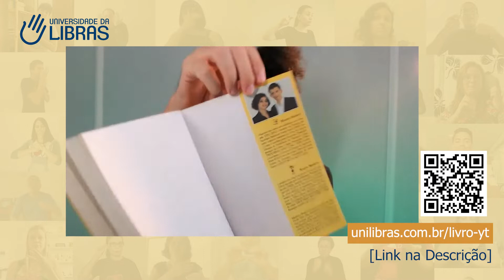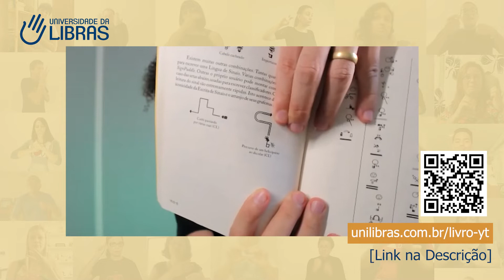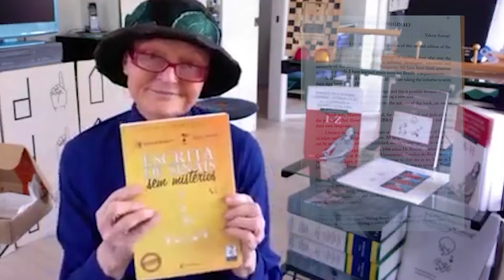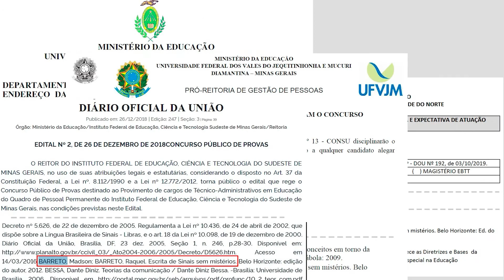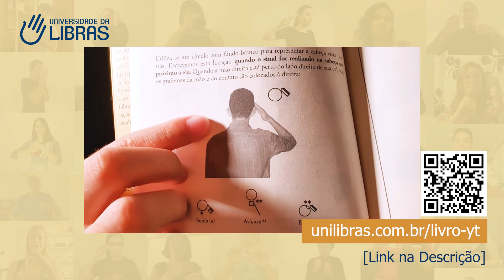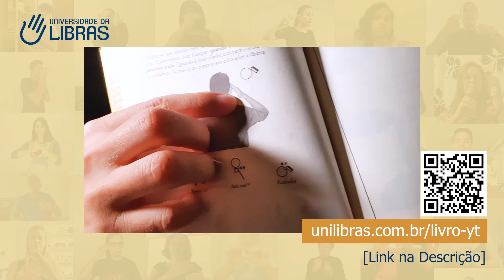A maneira mais prática de aprender Libras - Madson Barreto - Universidade da Libras (Unilibras)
👉 Garanta seu livro "Escrita de Sinais sem mistérios". Temos poucas unidades disponíveis nessa tiragem especial

O livro "Escrita de Sinais sem mistérios" é totalmente passo a passo. É referência em por professores, escolas de surdos, faculdades e universidades de todo o Brasil, pós-graduações e também em concursos públicos… inclusive nosso nome foi literalmente questão de concurso...

Com ele você será capaz de:

✅️ Memorizar Sinais da Libras Com Facilidade

✅️ Aprender de Uma Vez por Todas Mais de 871 Sinais da Libras, Tudo no Contexto Certo

✅️ Aprender Como Montar Frases Em Libras e Como a Gramática da Libras Realmente Funciona

✅️ no Livro Você Também Terá Acesso a Fotos Reais Mostrando Como Fazer os Sinais Com Clareza

✅️ Exemplos Práticos dos Sinais da Libras Mais Usados

Nós fizemos uma tiragem especial comemorativa esse ano, e essas são as últimas unidades disponíveis, o livro se está esgotando muito rápido.

Agora você tem a oportunidade de garantir seu exemplar antes que essa tiragem especial termine.

Eu (Madson) e a Raquel Barreto, minha esposa, que é surda, poeta e escritora, acreditamos que o caminho da Libras é a melhor forma de absorver a Libras utilizando as caraterísticas naturais da Libras e assim realizar seu sonho, estar preparada pra se comunicar com os surdos.

Sou casado com a RAQUEL BARRETO, ela é Surda, Poeta e Escritora. Juntos, há mais de 14 anos temos dedicado nossas vidas para que mais pessoas realizem seu sonho e estejam preparadas tendo o poder de se comunicar com surdos no dia a dia.

Assim, fundamos a Universidade da Libras (Unilibras) e criamos métodos para que você possa aprender e se desenvolver no caminho da Libras, se torne fluente em Libras, e avance com a escrita de sinais (SignWriting) e até como intérprete de Libras.

Nossas publicações têm sido adotadas como referência por professores, escolas de surdos, faculdades, universidades, pós graduações e concursos públicos de todo o Brasil.